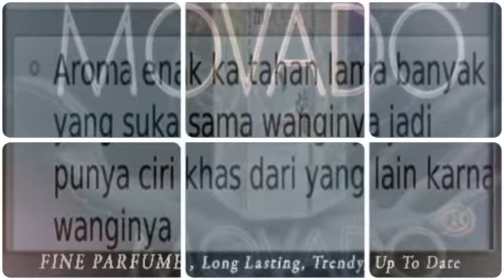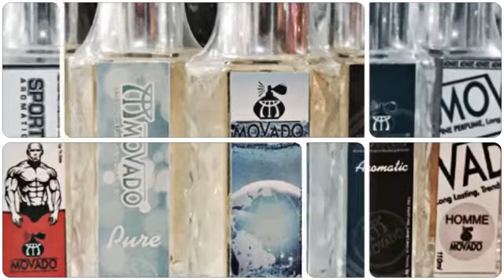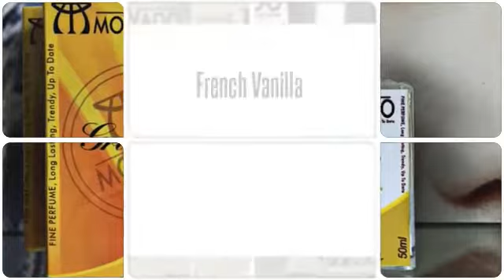Wangi Sepanjang Hari by Dadido Band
Special ciptaan Lagu Movado Parfume by Dadido Band